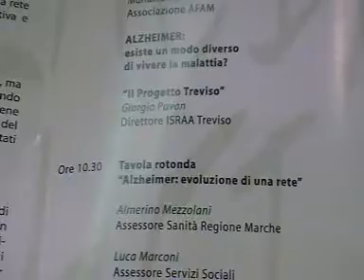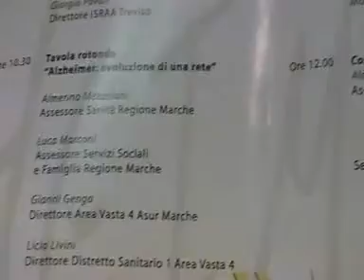halzeimer a sem